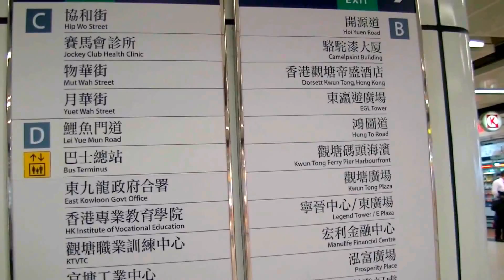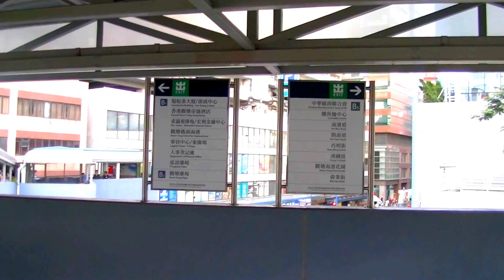2017 香港自由行 - 觀塘港鐵站步行往觀塘帝盛酒店 Dorsett Regency Kwun Tong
香港觀塘 帝盛酒店Dorsett Regency Kwun Tong Hong Kong

A22公車香港機場開往九龍途經佐敦、土瓜灣、九龍城、新蒲崗、牛頭角、觀塘 、藍田港鐵站

香港澳門自由行注意事項及行程規劃介绍播放清單